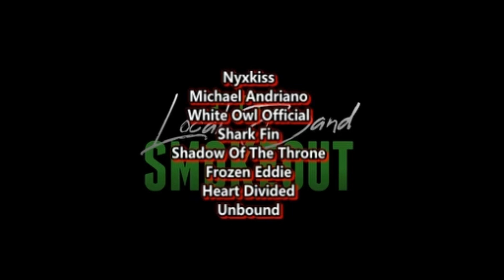Summer Rios Agt 2023 Qualifier Performs Control ( Reaction / Review ) COVER OF ZOE WEES